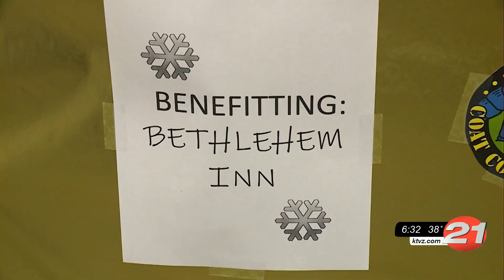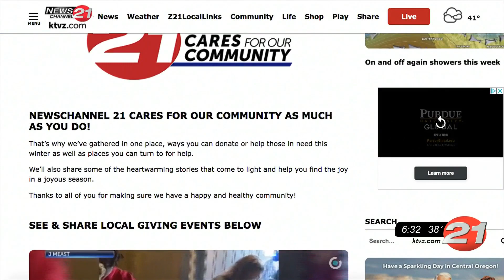5th annual coat drive is underway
5th annual coat drive is underway